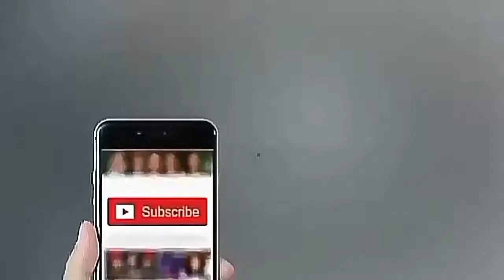Allama Zamir Akhtar Naqvi - Nepal mein Nojawan Kasey Zinda Hotey Hein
More Videos Are:

1:Salman Khan Hoisted Pakistani Flag.

2:Nek Biwi.

3:Khadim Rizvi VS Asia Maseeh.